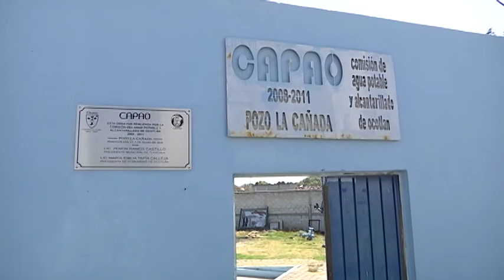Trabajos de mantenimiento en Ocotlán, generan desabasto de agua